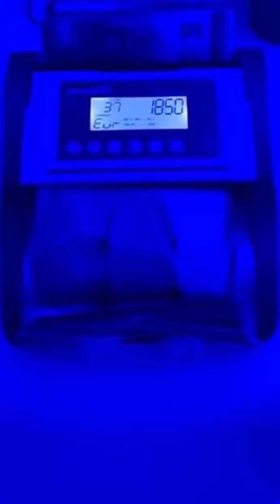MORAD - BOBO [VIDEO OFICIAL]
Prod by Tr Fact
Directed by: Morad
Edited by: Ivan Salvador, Puig Films